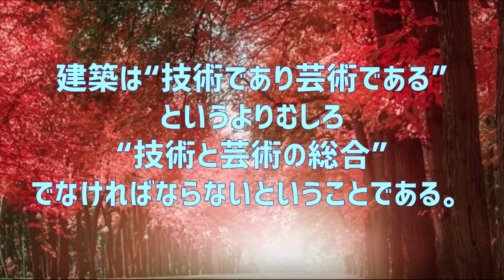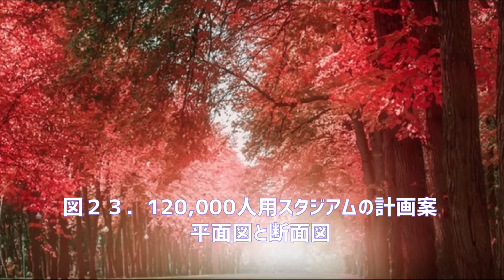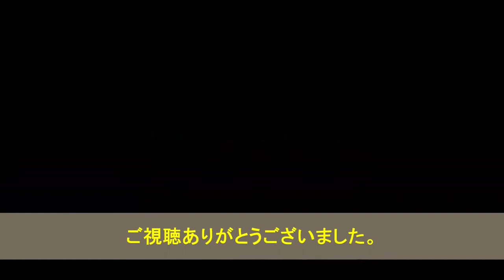建築の美と技術-図版と写真集-05：Aesthetics and Technology in Building by PIER LUIGI NERVI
フローレンスの市立スタジアム

ピエール・ルイジ・ネルビー
Pier Luigi Nervi（1891年6月21日-1979年1月9日）は
イタリアの構造家、建築家が残した建物の図版と写真集。
“技術と芸術の総合”でなければならない“